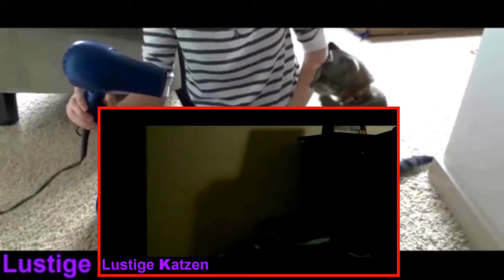Lustige Katzen #21 ★ Lustige tiere katzen videos zum totlachen deutsch